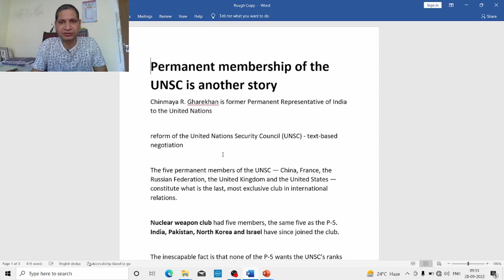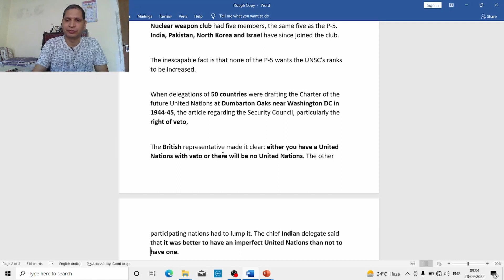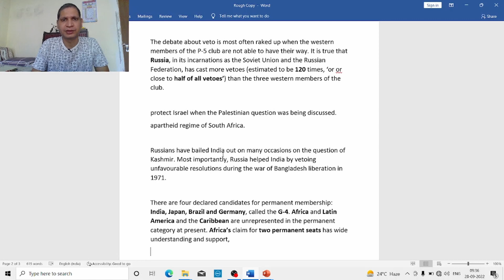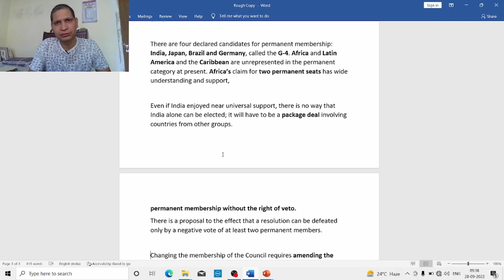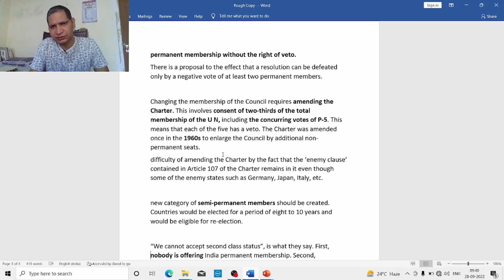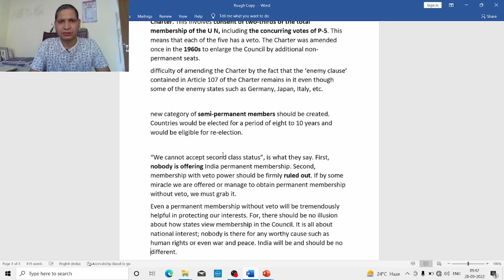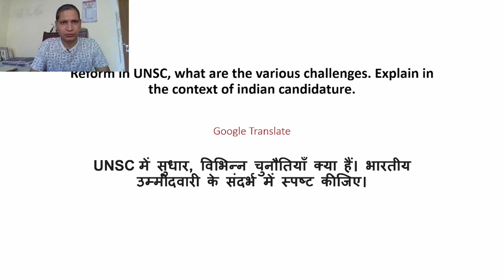क्या भारत को सुरक्षा पारिषद में स्थायी सदस्यता मिल पाएगी?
The Hindu editorial analysis by Vinit Sir